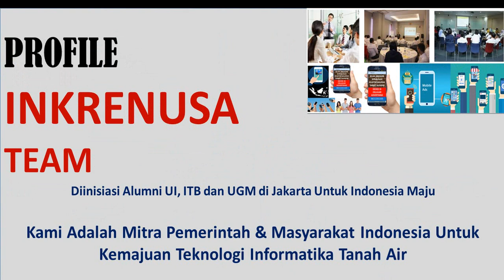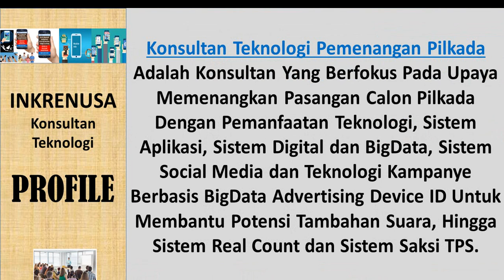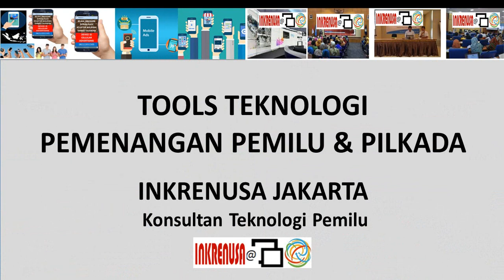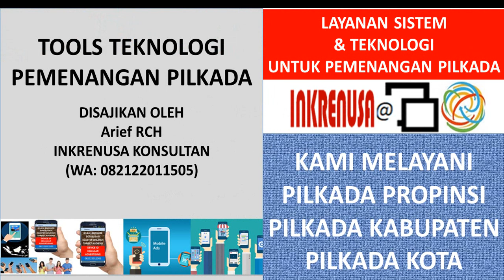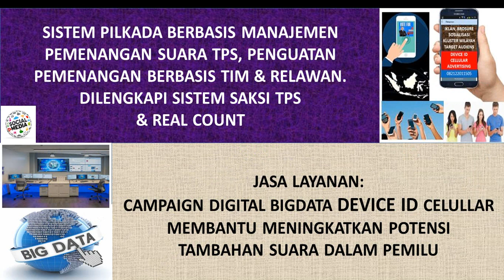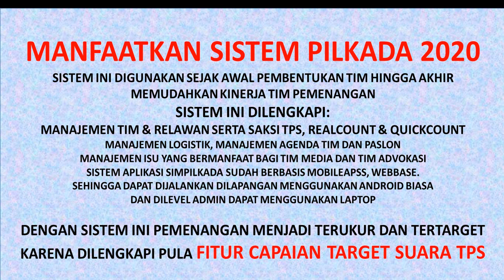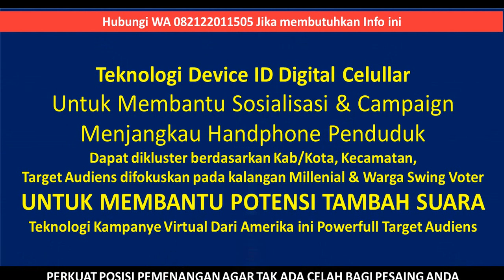Sistem Teknologi Dan Langkah Efektif Pemenangan Pilkada 2020 dari INKRENUSA UNTUK PEMENANGAN PILKADA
Tools Teknologi Pemenangan PILKADA & Langkah Paling Efektif Memenangkan Suara Pilkada dari Inkrenusa Jakarta. Hubungi kami jika anda membutuhkan informasi lebih lanjut. WA saja ke 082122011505.

INKRENUSA JASA KONSULTAN TERAPAN SISTEM  & TEKNOLOGI PEMENANGAN PILKADA SEJAK 2010. MEMBANTU PEMENANGAN PILKADA DAN PEMILU DENGAN MEMANFAATKAN SISTEM APLIKASI DAN TEKNOLOGI TERAPAN BERBASIS MANAJEMEN PEMENANGAN SUARA TPS.

Kami bukan Lembaga Survey. Kami juga bukan Konsultan Pengamat Politik. INKRENUSA Adalah Konsultan Teknologi Terapan Pilkada yang menawarkan Sistem Aplikasi dan Teknologi yang berguna untuk Membantu Pemenangan Pilkada. Sistem Teknologi yang kami provide sejak 2010 di inisiasi sejumlah alumni ITB, UI dan UGM dalam membantu Pilkada tanah air. Dan sudah membantu banyak proses pemenangan Pilkada sejak 2010 tersebut.

PRODUK SISTEM APLIKASI & JASA LAYANAN SISTEM PEMENANGAN BERBASIS MANAJEMEN TIM & RELAWAN PEMENANGAN SUARA TPS DILENGKAPI SISTEM SAKSI TPS DAN REAL COUNT
Inkrenusa memberikan jasa layanan teknologi untuk membantu Pemenangan Pilkada sejak 2010, layanan sistem yg kami berikan khusus membantu pemenangan Pilkada berbasis Kemenangan Suara TPS dan  berfokus kepada penguatan Tim dan Relawan Pemenangan dari semua tingkat, sejak dari Koordinator Kabupaten/Kota, Koordinator Kecamatan, Koordinator Pemenangan Tingkat Kelurahan/ Desa, Koordinator Pemenangan TPS. Sistem yang kami sajikan juga dilengkapi Manajemen Saksi TPS dan Real Count Pilkada. Sistem ini dapat dijalankan dengan Android dan Smartphone biasa sehingga Tim dan relawan dapat menjalankan tugas mereka dilapangan sesuai fungsi masing masing untuk bantu Kemenangan Suara TPS dengan menggunakan Sistem ini.

PENERAPAN DEVICE ID CAMPAIGN (Bigdata Celullar campaign)
Kami juga membantu pemenangan Paslon Pilkada dengan jasa Campaign Digital Bigdata Celullar Device ID yaitu menyebarkan iklan paslon ke Ponsel kalangan Millenial dan warga yang belum menentukan Pilihan pada Pilkada.

Kami memberikan jasa layanan dengan anggaran biaya terjangkau dan dapat di negosiasikan demi kemenangan client kami.

Khusus untuk Pengadaan Sistem Pilkada berbasis Manajemen Pemenangan Suara TPS dan Dilengkapi Manajemen Saksi TPS serta Real Count, diperlukan masa persiapan 1-2 Minggu yang kemudian dilanjutkan dengan Pelatihan utk level Koordinator Kab/Kota, Koordinator Kecamatan, Koordinator Kelurahan/ Desa dan Saksi TPS. Pelatihan tatap muka dilakukan di wilayah Pilkada bersangkutan tentunya. Kami juga menyiapkan materi pelatihan daring untuk memudahkan. Support sistem diberikan selama 24 jam full hingga Pilkada selesai. Kami juga akan membantu Admin sistem untuk menampilkan bukti Perolehan Suara jika terjadi sidang gugatan hasil Pilkada di MK nantinya.

Terimakasih,
Semoga Kemenangan Pilkada 2020 dapat dicapai.
Salam hormat kami.